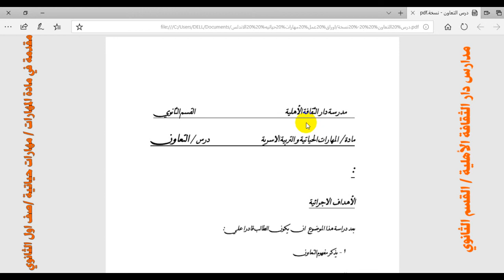1مقدمة في مادة المهارات مهارات حياتية اول ثانوي 2